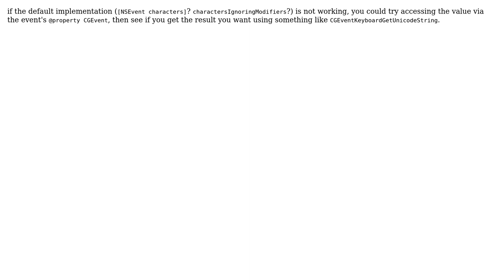How to get unicode string from cocoa keyDown event? (2 Solutions!!)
How to get unicode string from cocoa keyDown event?

With thanks & praise to God, and with thanks to the many people who have made this project possible! | Content (except music & images) licensed under CC BY-SA | Music | Images & others | With thanks to user user1611100 user justin user jlstrecker and the Stack Exchange Network Trademarks are property of their respective owners. You are responsible for your own actions.